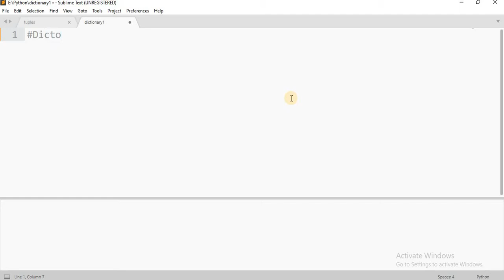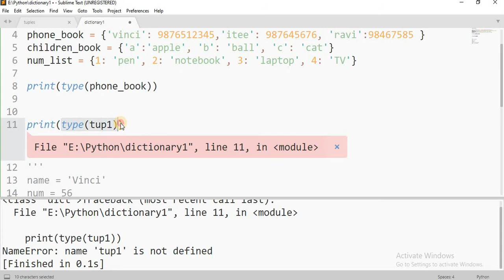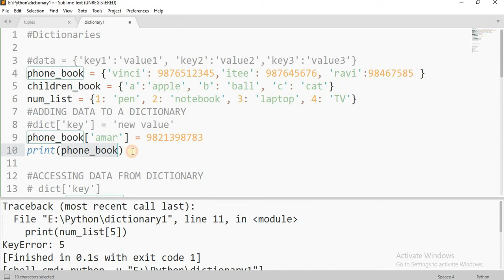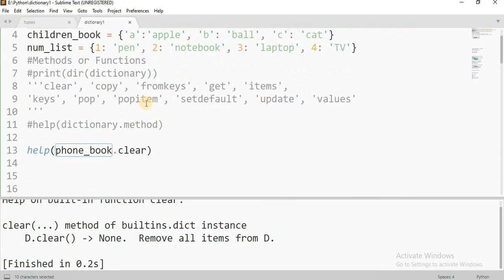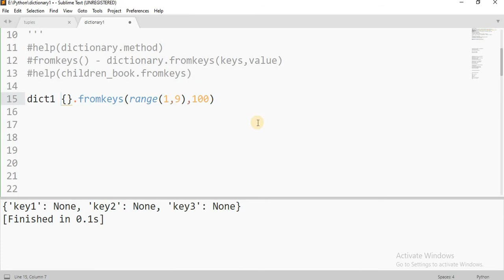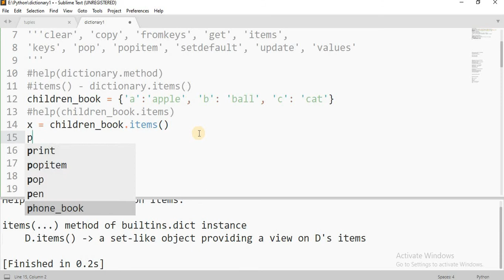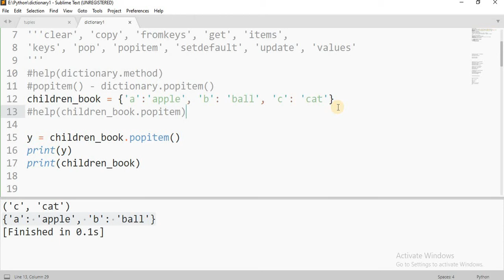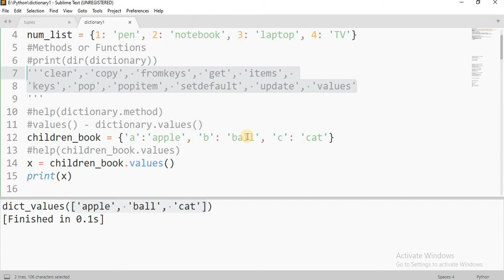Python Crash Course | Dictionary Hindi Tutorial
Dictionary in Python Hindi Tutorial

Dictionary in Python is used to store key value data. Here I have explained all the methods that can be used with dictionary. Like how to access data from a dictionary, how to delete, how to update, etc.